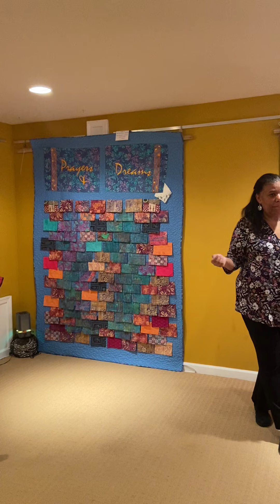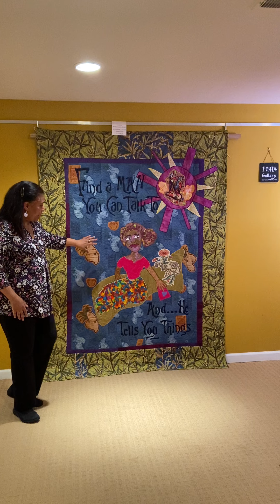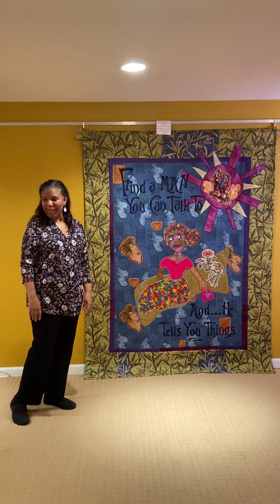Kyra E. Hicks, Quilter, Fiber Artist & Author at the FOHTA Gallery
Kyra E. Hicks Is a gifted quilter, fiber artist, lecturer and author. A self taught crafter who uses cotton to explore political, religious, family and romantic themes. Her quilts are in the collections of the Museum of Arts & Design (NYC) the Fenimore Art Museum (Cooperstown,NY) and, most recently, in the Smithsonian National Museum of African American History and Culture.

The FOHTA GALLERY mission is to host artist & their craft and any other unique medium that have been overlooked in the mainstream art world.

FOHTA  Mission
From One Hand To Another, is a small unique calligraphy business, that turns thespoken words into visual art, promotes the importance of good handwriting skills, provides